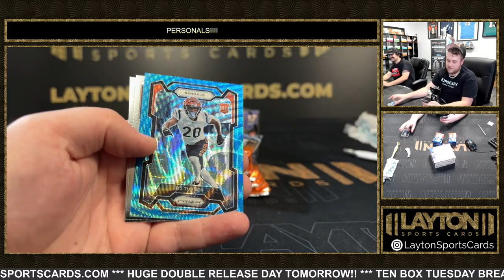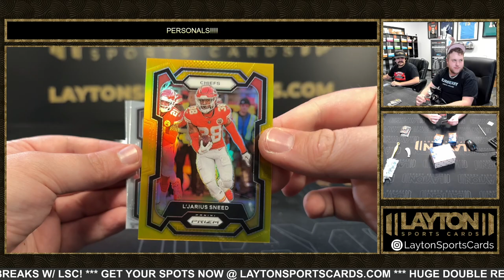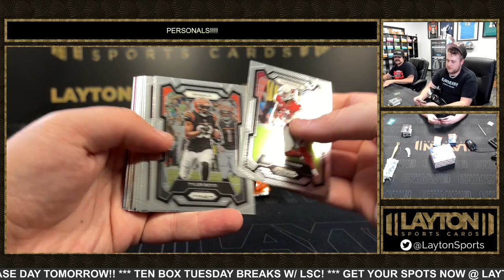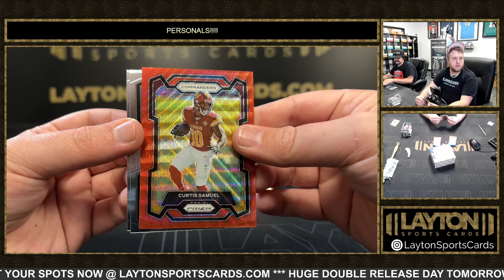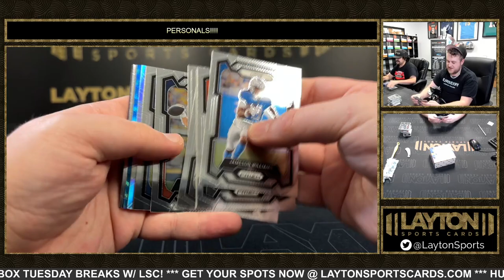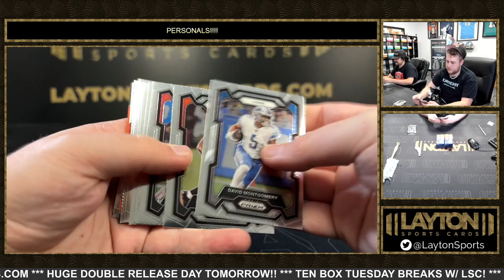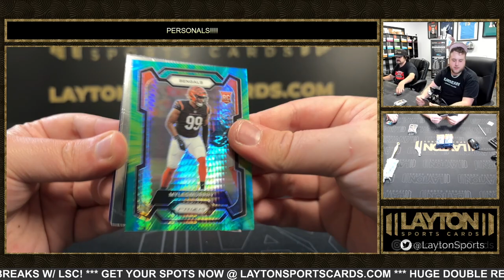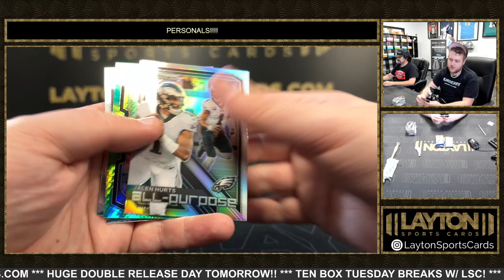2023 PANINI PRIZM FOOTBALL 2 BOX BREAK FOR ADAM H